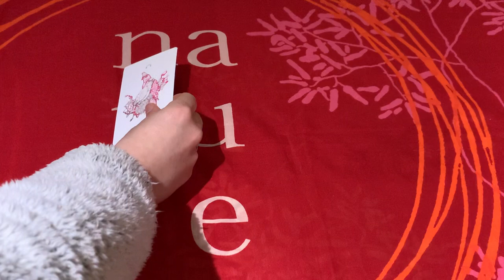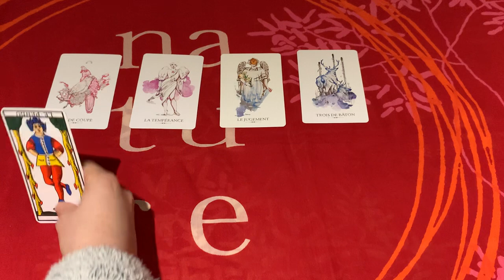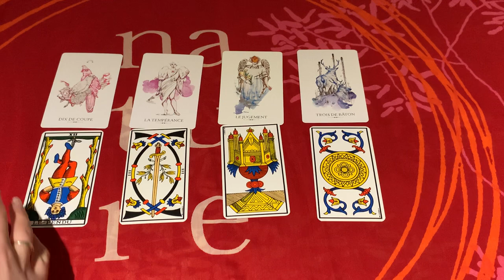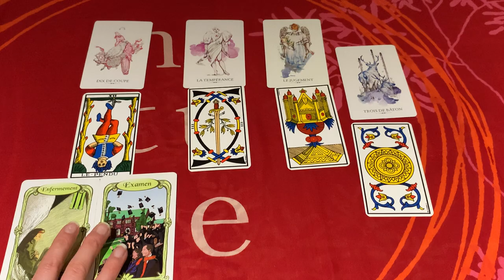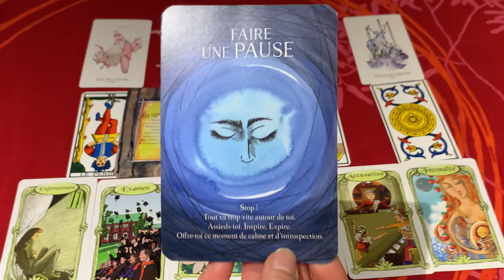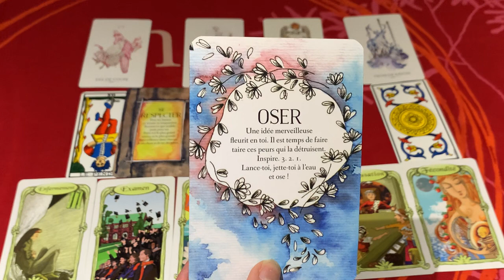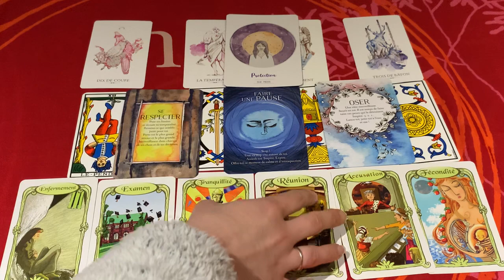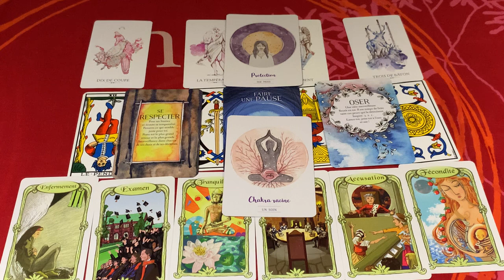🔮 GUIDANCE Énergies de la semaine du 25 au 31 janvier 2021 // PROTECTION, ÉMOTIONS, JUGEMENT DIVIN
👇👇👇 DÉROULEZ LA BARRE POUR PLUS D'INFOS 👇👇👇
Guidance pour la semaine du 18 au 24 janvier 2021 : les tendances énergétiques de la semaine 😘

QUI SUIS-JE ?